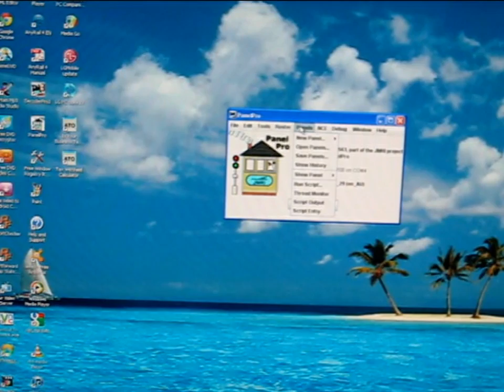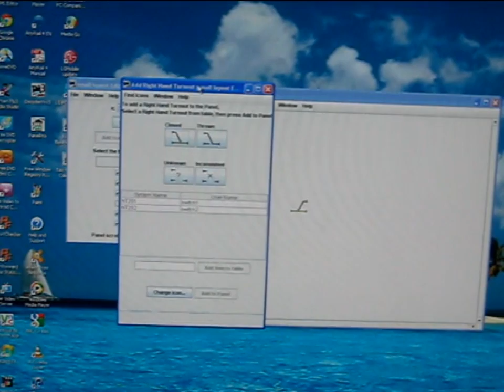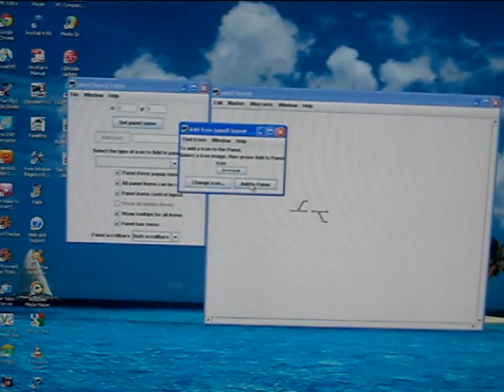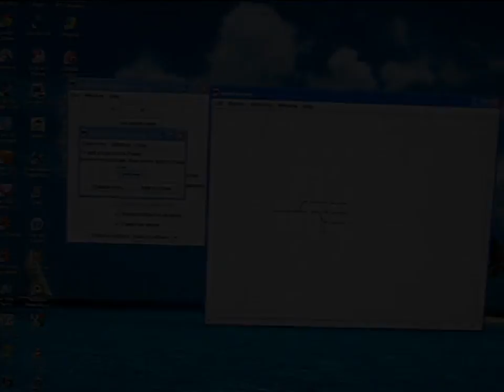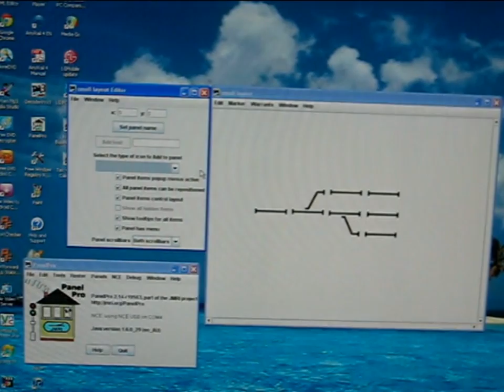Using JMRI & panel pro with NCE powercab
Using JMRI & panel pro to setup a schematic of my layout for turnout control